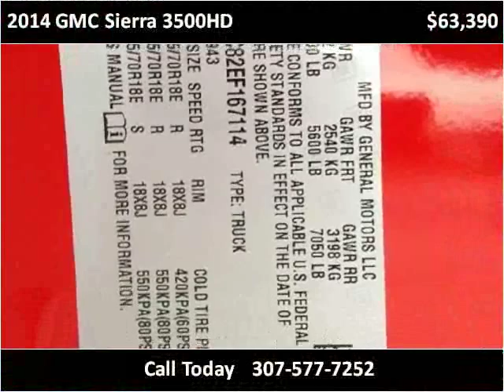2014 GMC Sierra 3500HD New Cars Casper WY